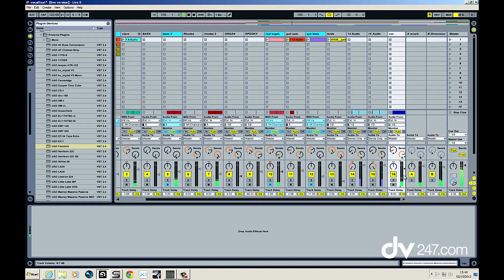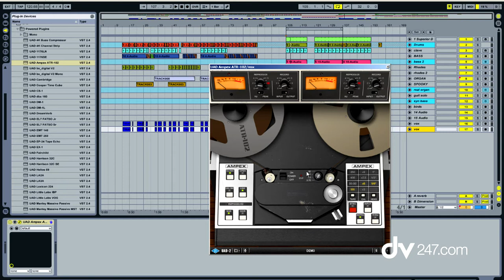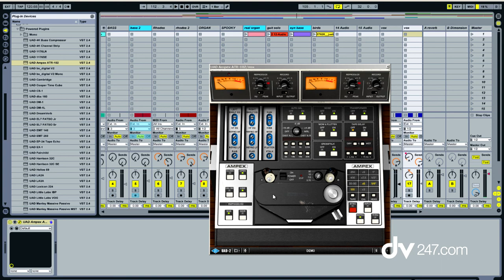UAD Ampex ATR 102 Tape Machine as an Effects Processor Part 2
Part 2 looking at using the Ampex ATR-102 Mastering Tape Recorder Plug-In for UAD cards as an effects tool - It's an accurate emulation of the original and popular ATR-102 Mastering Tape Recorder, which can also be used as a great effects plugin to produce super warm time-based delay effects as well as phasing and flanging effects.